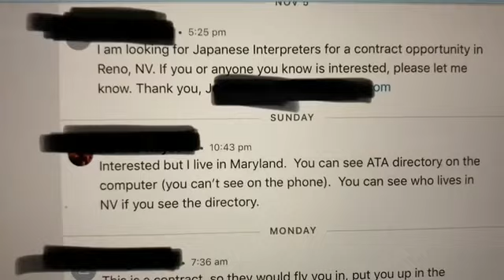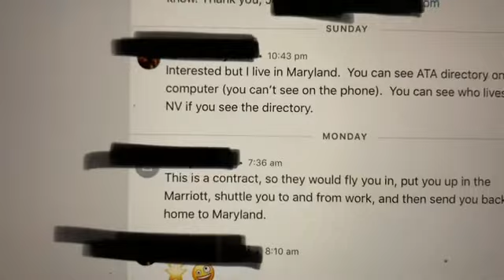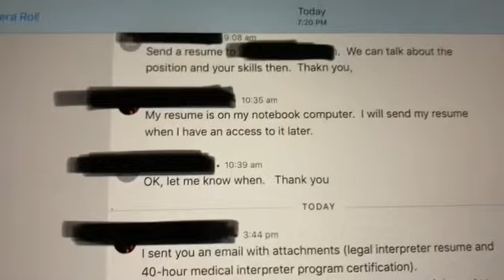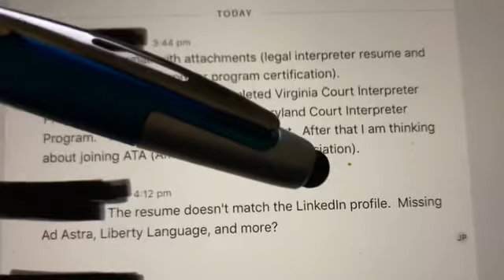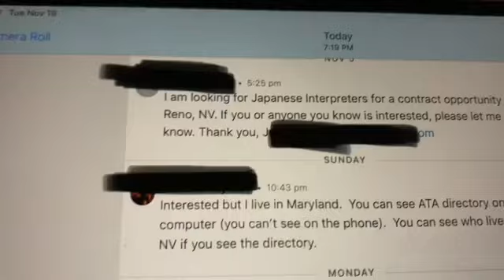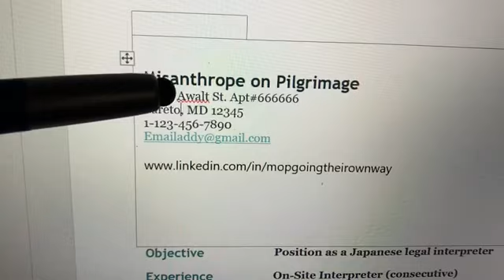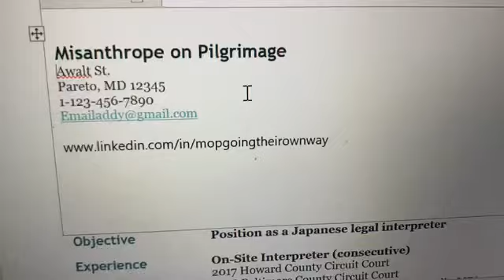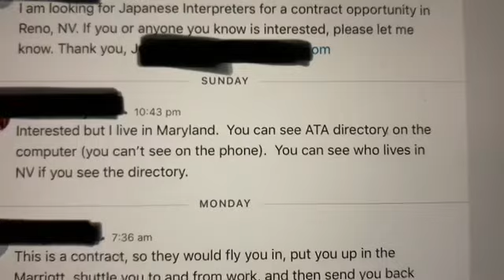従来の履歴書よりもリンクトイン(LinkedIn) の方が詳しい情報が載ってるのに。